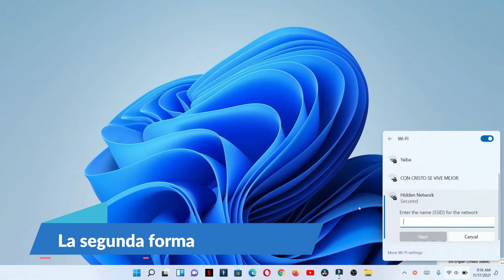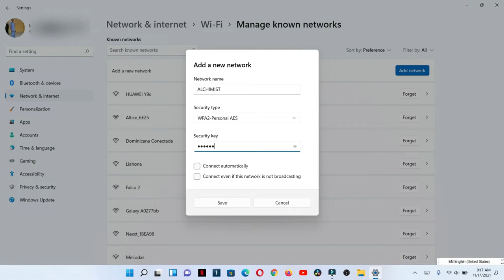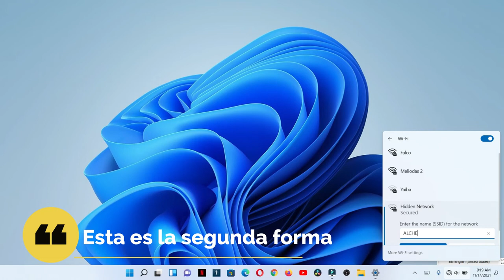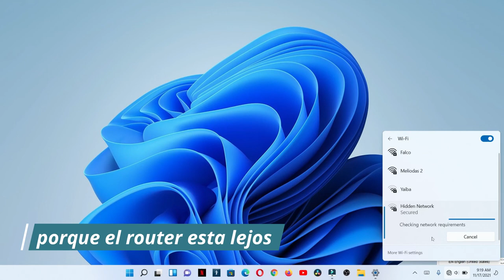cómo conectar windows 11 a una red oculta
te mostrare dos formas para que te conectes a una red oculta, de esta manera podrás tener tu pc conectada a una red oculta, lo que si debes tener en cuenta tres cosas el  nombre red  la clave y el tipo de red que te quieres conectar.

00:00 inicio
0:07 Explicación inicial
0:15 Resumen de lo que haremos.
0:43 Como agregar una red oculta.
1:00 Primera manera de hacerlo.
2:30 Segunda forma de hacerlo.